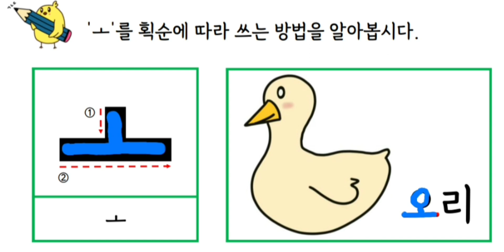영상자료_쓰기_2_1_3_모음(ㅗ)_01_획순에 따라 쓰는 방법